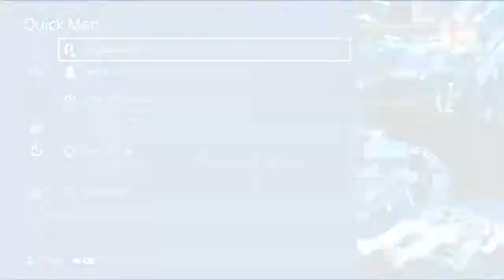WESG 2019 - TEKKEN 7 - UYU｜YUYU vs Cuddle Core